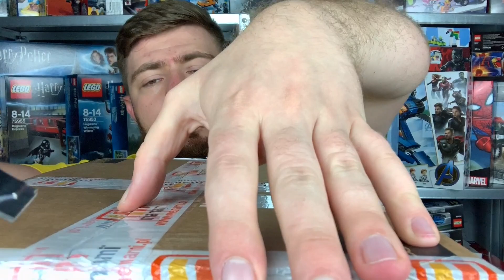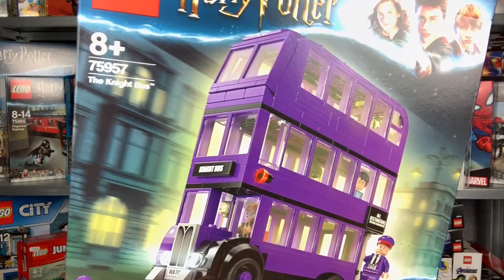LEGO HARRY POTTER HAUL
W końcu są w moich rękach! Zapraszam Was na haul tegorocznych zestawów LEGO na licencji Harry Potter:) Oprócz nich znalazł się też jeden inny zestaw, który również jest nowości na czerwiec.